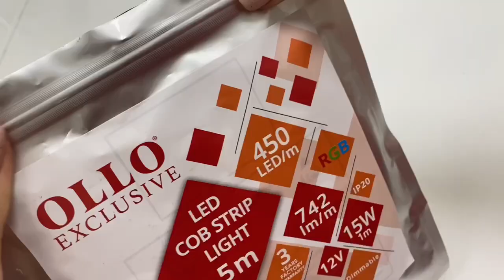EUROLED.LV / OLLO / LED COB lente 12V / 15W/m / RGB - daudzkrās. / 742lm/m / CRI90 / DIMMABLE / IP20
LED COB lente 12V / 15W/m /  RGB - daudzkrāsaina / 742lm/m / CRI 90 / DIMMABLE / IP20 / OLLO / 5m iepakojumā